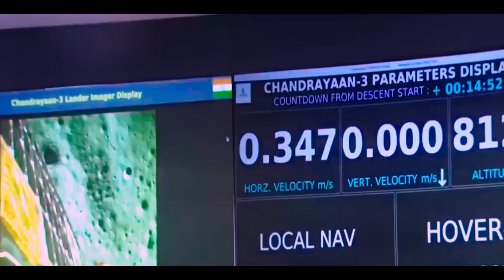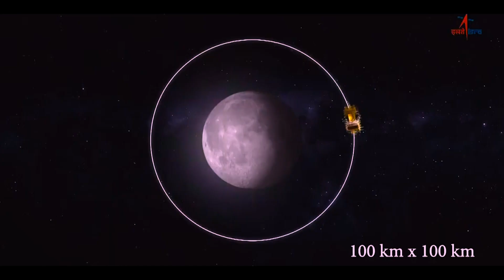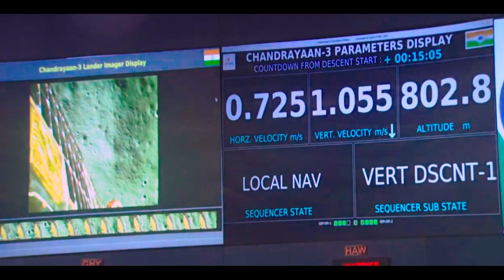Chandrayaan-3, Benefits and its journey so far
The Indian Space Research Organisation (ISRO) has achieved a significant milestone with the successful landing of the lander module of the third Chandrayaan mission, Chandrayaan-3, on the lunar surface. With this achievement, India has become the first country in the world to achieve a soft landing on the lunar south pole. Establishing itself as a global power in space exploration, ISRO successfully landed the Chandrayaan-3 spacecraft on the moon's surface on Wednesday evening. With the mission's success, India has become the first country to safely and softly land a spacecraft in the uncharted territory of the moon's south pole and the fourth country in the world to achieve a lunar landing.

The Vikram lander of Chandrayaan-3 successfully executed an artificial landing at 6:04 PM (Indian Standard Time) according to Indian time.

Chandrayaan-3 | ISRO |  successful landing of the lander module of the third Chandrayaan mission, Chandrayaan-3